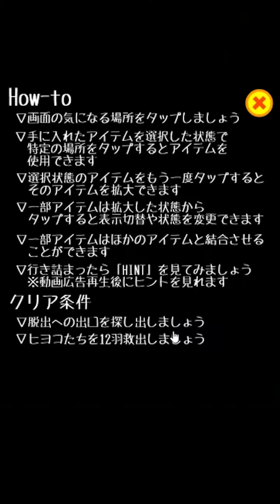CHICK ESCAPE Walkthrough (KANSHO) | 脱出ゲーム CHICK ESCAPE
CHICK ESCAPE Walkthrough (KANSHO)
Escape Game CHICK ESCAPE Walkthrough
脱出ゲーム CHICK ESCAPE